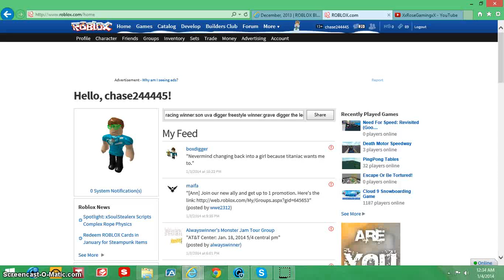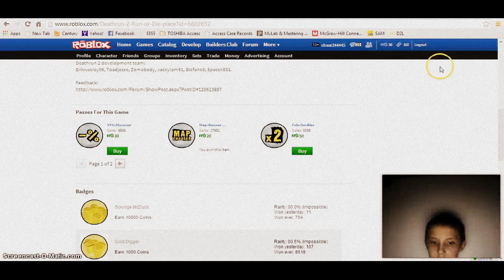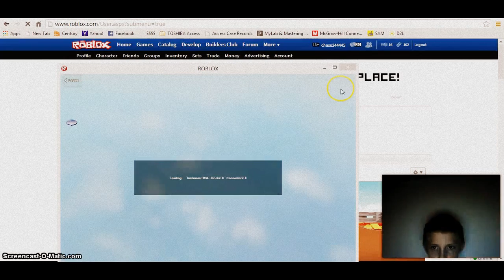ROBLOX lets play Death Run 2